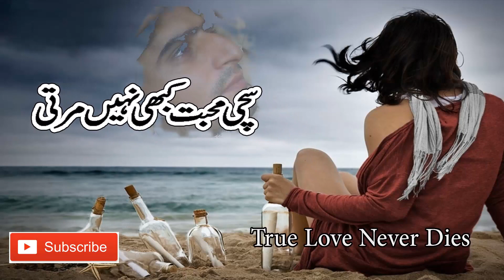Maar Katari Mar Jaon Mein To Yar Bin Full HD 1080p